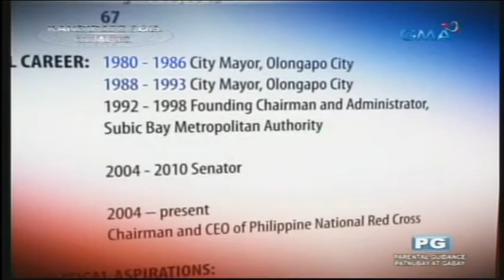Senator Dick Gordon on Kandidato 2013 GMA 7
Kandidato 2013 GMA7 Senatorial Edition